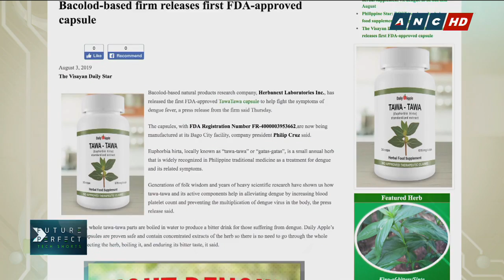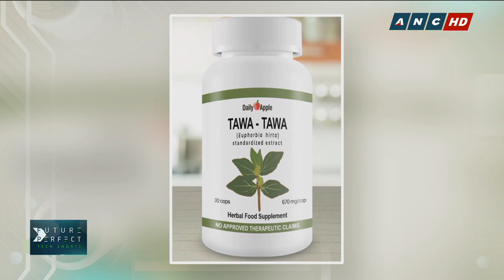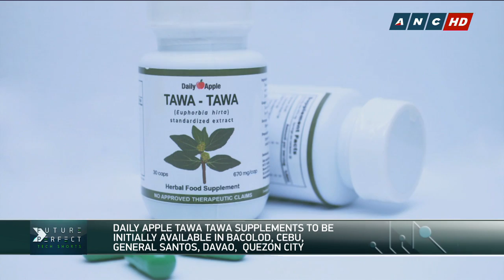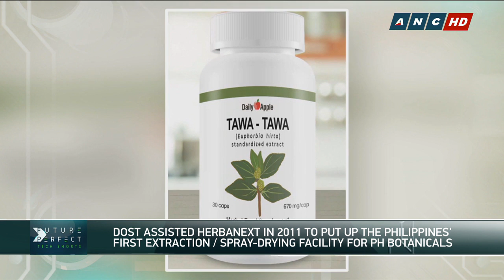Tawa-tawa herbal capsule to help alleviate dengue symptoms | Future Perfect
Dengue-carrying mosquitoes have caused a medical crisis in the Philippines. The country's health officials declared a national dengue epidemic that has so far claimed the lives of at least 622 people. There is no specific cure or treatment for dengue, but now an 18-year old Philippine company that specializes in researching and processing local herbal ingredients is offering what it claims is an herbal extract capsule that can counteract dengue symptoms.